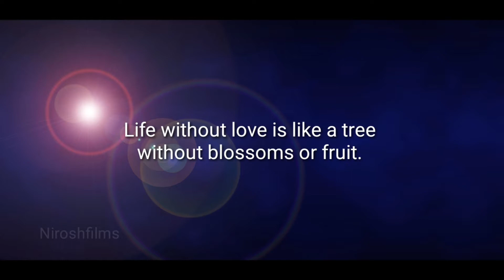ഒരു ബാച്ച്ലർ പ്രണയകഥ-2020- Funny Micro Film By Rajeshkmpla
ഒരു ബാച്ച്ലർ പ്രണയകഥ-2020
Director : Rajeshkmpla.
Concept  : Nimisha Rajesh
DOP  :Rajehskmpla-Albin Liby-Saritha Parvathy
Editing :Rajeshkmpla

Rajeshkmpla
Saritha Parvathy